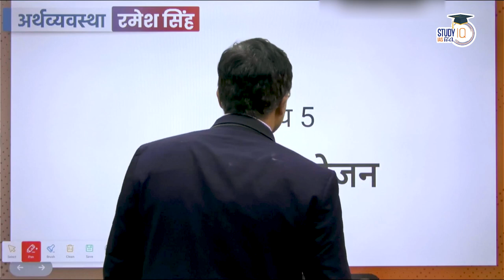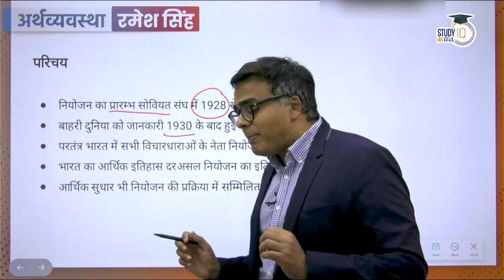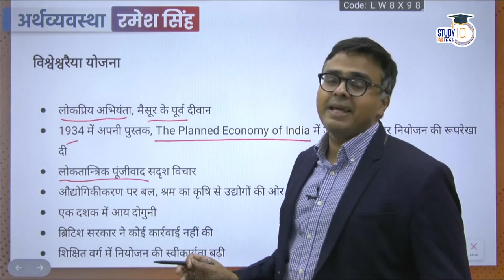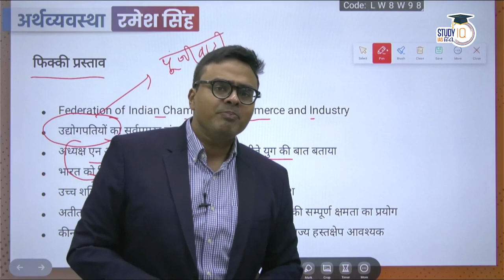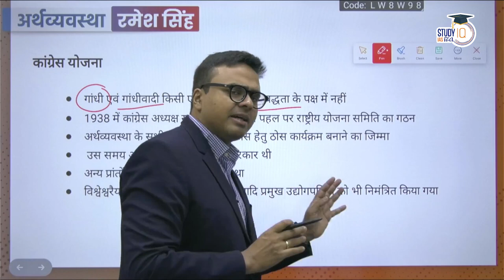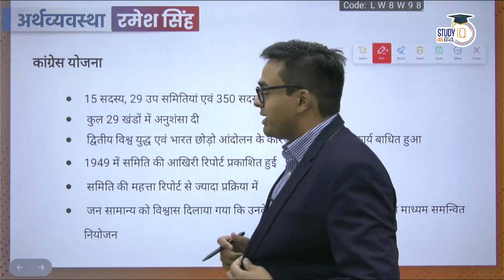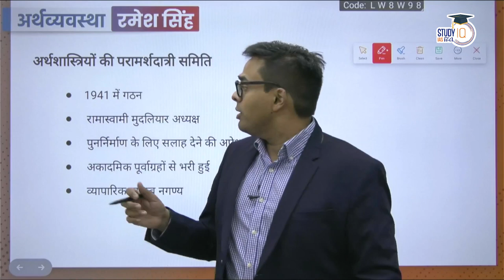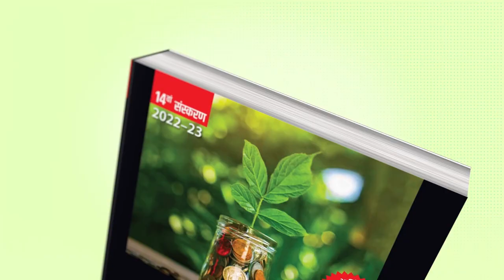Beginning of Economic Planning in India l Lecture-22 l Economics - Ramesh Singh | StudyIQ IAS Hindi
1. 900+ Hours of Live teaching by our faculties
2. One-to-one mentorship to keep you on track to achieve the target
3. Handmade and concise Lecture Notes, Handouts on static topics
4. MCQ based learning for every lecture to enhance retention
5. Answer writing program guided by our experienced faculties
6. Daily Current Affairs Programme (CAP) PDF + Videos covering multiple sources
7. Benchmarking of students through weekly revision tests for students
8. Prelims Test Series to make you battle ready for Prelims exam
9. Gyanvani sessions by senior bureaucrats, selected candidates and senior aspirants
10. CSAT Lectures to help to adapt with changing patterns of examination.